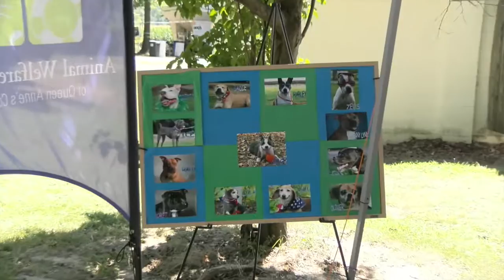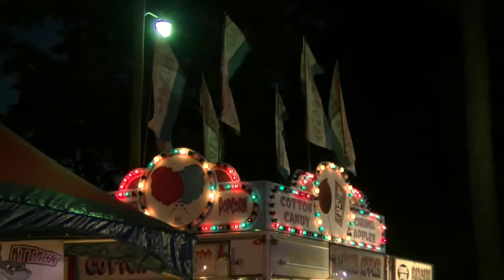4 H Fair 2016 Sights and Sounds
Various events at the 2016 QAC 4-H Fair including Jousting, Olympic Jumping, Truck Pull and Tricycle races!